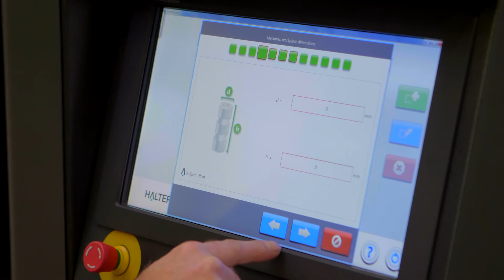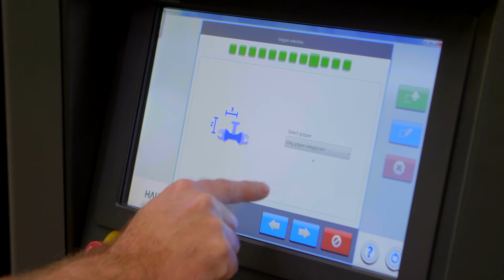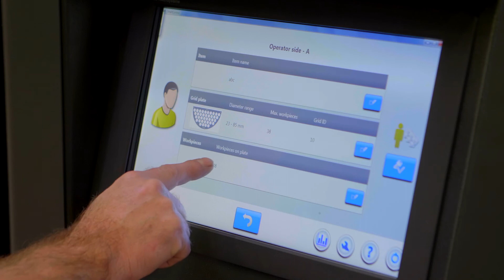HALTER LoadAssistant: SmartControl - Non occorre avere esperienza di sistemi robotizzati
Il sistema robotizzato è azionato da HALTER SmartControl, brillante nella sua semplicità. Eseguendo alcuni passi sullo schermo touch da 15” potrà configurare il Suo programma di carico in pochissimo tempo. Non potrebbe essere più facile di così, e non occorre avere esperienza di sistemi robotizzati